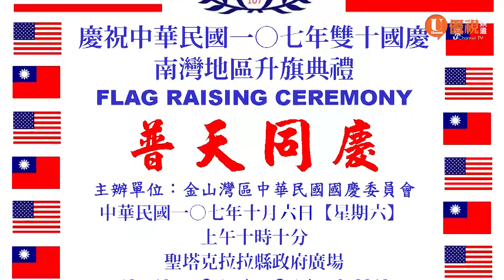鼓勵參加雙十升旗 國慶委員會好禮相送20180927 優視灣區資訊 UChannel TV Bay Area News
由僑界人士組成的金山灣區中華民國國慶委員會將於10/6週六上午十點十分，在Santa Clara縣政府廣場舉辦升旗儀式。委員會特別準備了精美的國旗錢包及小書包，贈送給參加升旗典禮的民眾。